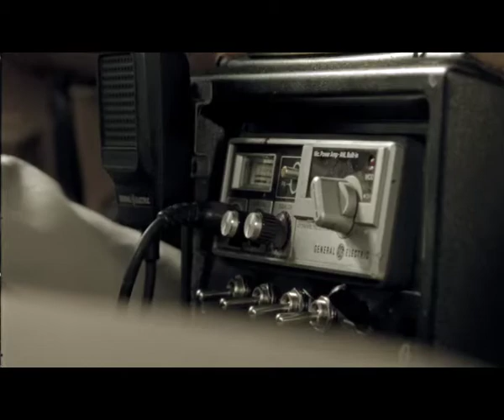Cadbury Lunchbar "Voice over" directed by Greg Gray